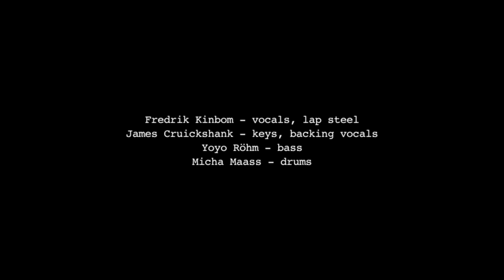Fredrik Kinbom & Band - "Isolation Song" (live at Culture Container, Berlin)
Fredrik Kinbom & Band performing "Isolation Song" at Culture Container, Berlin, 20 August 2014.

Fredrik Kinbom - vocals, Weissenborn lap steel
James Cruickshank - keys, backing vocals
Yoyo Röhm - bass
Micha Maass - drums

The studio version of "Isolation Song" is available on the album "Hedgehogs & Elephants"

Recorded and filmed by Franz Rodeck.